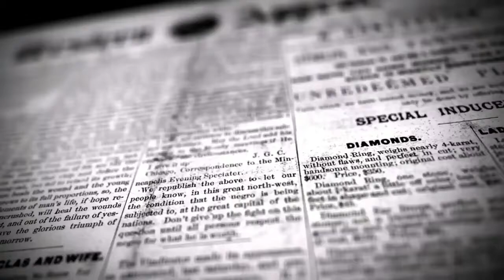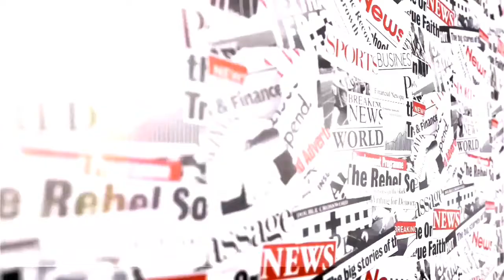வீட்டின் பூட்டை உடைத்து 15 சவரன் நகை ஒரு லட்சம் ரூபாய் ரொக்கப் பணம் கொள்ளை | DINAKUAL NEWS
ஈரோடு மாவட்டம் மொடக்குறிச்சி அருகே 46 புதூரில் வீட்டின் பூட்டை உடைத்து 15 சவரன் நகை ஒரு லட்சம் ரூபாய் ரொக்கப் பணம் கொள்ளை .
மழை காரணமாக ஏற்படும் மின்வெட்டுக்கு பயந்த மாடியில் படுத்துறங்கியதே கொள்ளையில் ஈடுபட்ட மர்ம நபருக்கு வாய்ப்பாக அமைந்தது இச்சம்பவத்தில் வேடிக்கையான ஒன்றாக
விசாரணக்கு வந்த
போலீசாருக்கு ஆச்சரியத்தை  ஏற்படுத்தியது .
 ஈரோடு மாவட்டம் அருகே உள்ளது 46 புதூர் .
இதே பகுதியை  சேர்ந்தவர் பரமசிவம் .இவர் கட்டிட பொருட்கள் வாடகைக்கு விடும் தொழில் செய்து வருகிறார் .
இதில் இவரது வீடு அமைந்துள்ள பகுதியில் இரவு நேரங்களில் திடீர் திடீரென மின்சாரம் தடை ஏற்படுவது அதிகரித்து வந்துள்ளது .
இதனால் இவர் தனது குடும்பத்தாருடன் இரவு உணவருந்திய பிறகு படுத்து உறங்குவதற்கு மட்டும் வீட்டின் மேல் மாடிக்கு சென்று படுத்து உறங்குவதை  வழக்கமாக இருந்து வந்துள்ளார் .

இதே போல நேற்றும்
இவர் தனது குடும்பத்தினருடன் வீட்டின் மேல்மாடியில் தூங்கியுள்ளார். இதனை பயன்படுத்தி கொண்ட கொள்ளையர்கள் நள்ளிரவில் வீட்டின் முன் பக்க கதவில் பூட்டை உடைத்து வீட்டின் உள்ளே நுழைந்த மர்ம நபர்கள் நுழைந்துள்ளனர் .
அங்கு பீரோவில் இருந்த 15 சவரன் தங்க நகை மற்றும் ஒரு லட்ச ரூபாய் ரொக்கப் பணத்தை கொள்ளையடித்து சென்றுள்ளனர். சம்பவம் தொடர்பாக தாலுகா போலீசார் வழக்கு பதிவு செய்து விசாரணை நடத்தி வருகின்றனர். மேலும் கைரேகை நிபுணர்கள் வரவழைக்கப்பட்டு கொள்ளையர்கள் விட்டுச் சென்ற தடயங்கள் சேகரிக்கப்பட்டன. இதில் வேடிக்கை என்னவென்றால் தனது வீட்டின் மேல் மாடியில் தூங்க போகிறேம் என நினைத்த பரமசிவம்  வீட்டினுள் பீரோ சாவியை வீட்டின் கீழ் தளத்தில் வைத்திருந்தது கொள்ளையடிக்க வந்த கொள்ளையர்களுக்கு சாதகமாக அமைந்திருந்தது  இச்சம்பவத்தில் குறிப்பிடத்தக்க விசயமாகும் .

ஈரோடு மாவட்ட செய்தியாளர் வேணுகோபால் ஈரோடு .